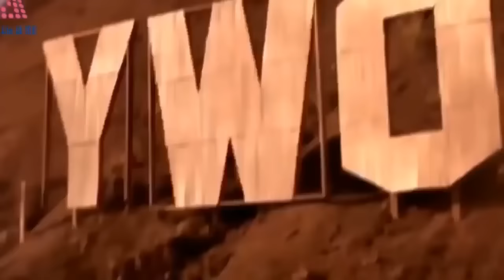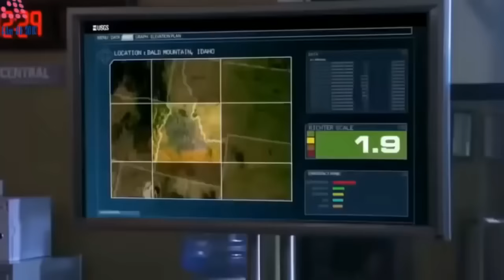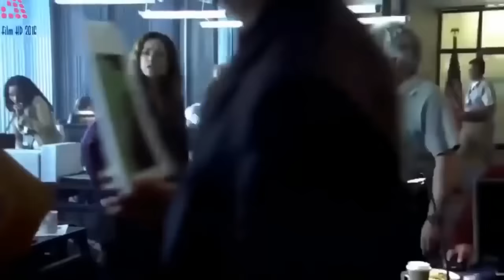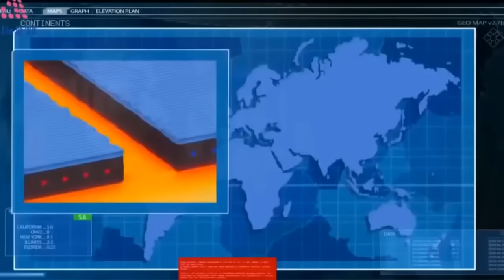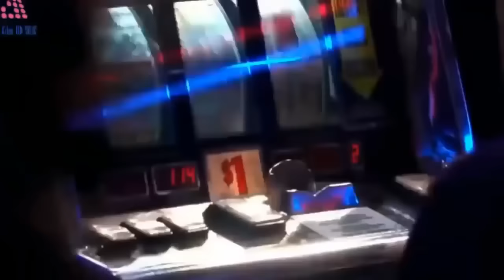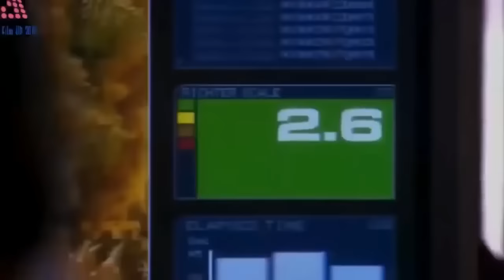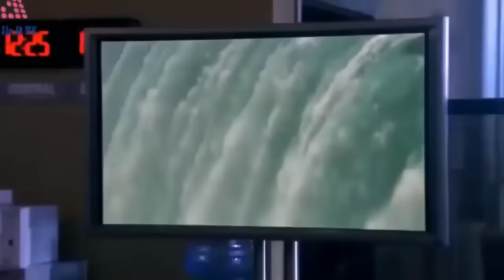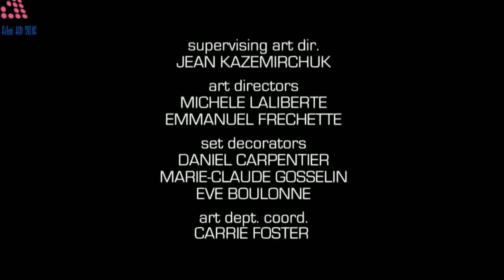NEW Best Action Movies 2019 !! Action movie big earthquake hits 2019